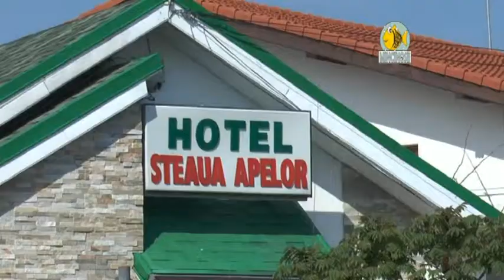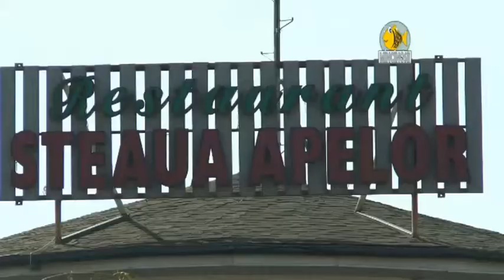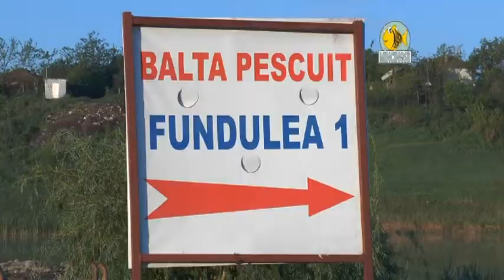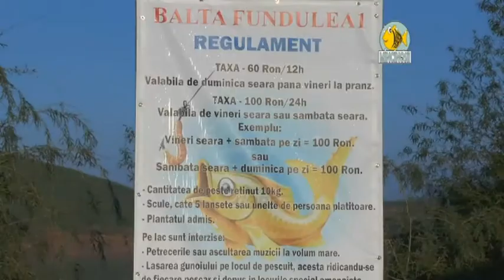Emisiune de pescuit Mincinosii - 16 mai 2014